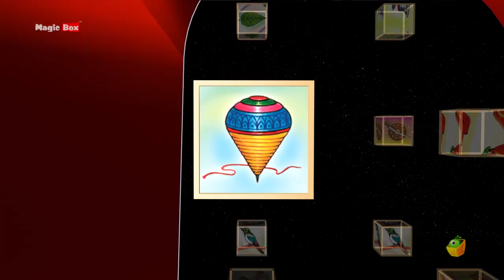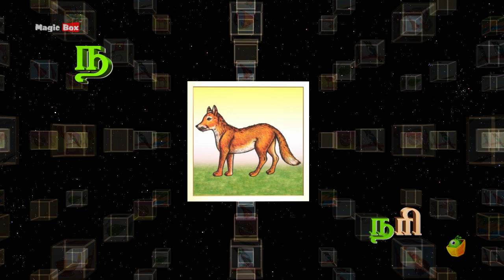அடிப்படை தமிழ் | Learn Tamil Letters | Adipadai Tamil | Magicbox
தமிழின் சிறப்பு அதன் இலக்கணங்கள். அவற்றை குழந்தைகளுக்கு புரியும் வண்ணம் மேஜிக் பாக்ஸ் வழங்கியுள்ளது. இந்த அடிப்படை தமிழ் இலக்கண பாடல்களை  கண்டு தமிழ் இலக்கணத்தை சுலபமாக கற்றுக்கொள்ளுங்கள்.